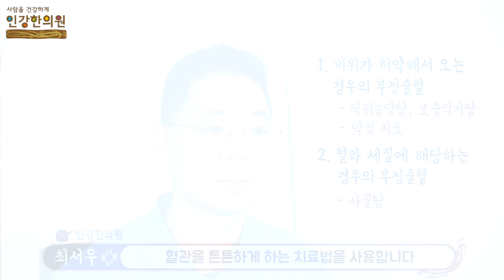수년간 내신대비와 수능준비로 체력이 떨어지면서 비위가 허약해지거나 혈과체질의 여학생들에게 부정출혈이 생기는 경우가 많습니다!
안녕하세요. '사람을 더 건강하게' 인강한의원 최서우 원장입니다.
여학생들에게는 자궁 자체의 병증에 의한 출혈은 잘 생기지 않습니다.
주로 몸 전체의 건강과 관련된 자궁의 기능적인 문제에 의해 출혈이 발생하는데, 내신관리와 수능준비로 계속해서 스트레스를 받고 몸이 약해지면서 출혈이 발생하고, 출혈이 생기면 몸은 더 약해지는 악순환에 들어가게 됩니다.
여학생에게 부정출혈이 생긴다면 건강과 학습을 위해 신속하게 치료해 주셔야 합니다.
오늘 영상을 보시고 궁금하신 부분은 댓글이나 이메일 주시면 답변 드리도록 하겠습니다.
감사합니다.
카카오채널 : 인강한의원 or ingangmedi
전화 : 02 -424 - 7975